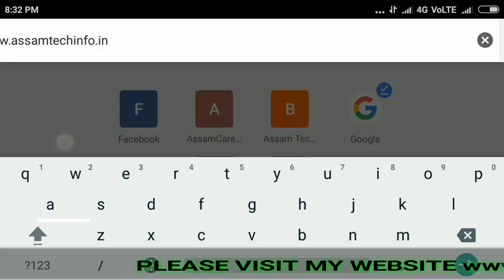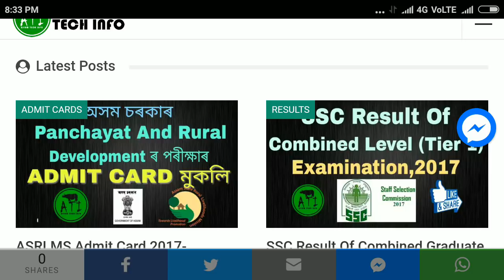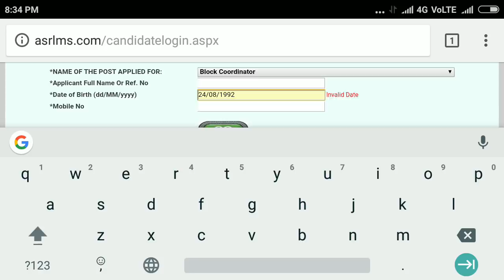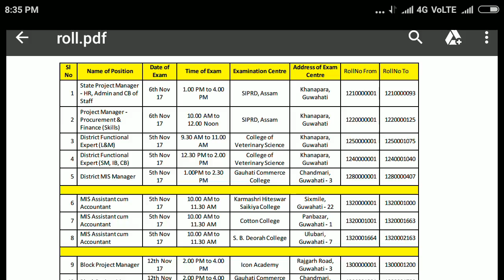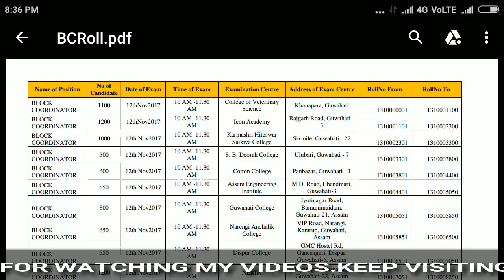ASRLMS Admit Card 2017 | Get Soon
Hello Friends, Aji ami sam kenekoi ami Online Panchayat aru rural devlopment r admit card uliyabo paru.ASRLMS Admit Card 2017- Download Block Coordinator, Block Project Manager & Other Various Posts Call Letter.Thank you.

My Phone

My Tripod

*Cheapest 4G Phones*

Micromax Spark Vdeo
Micromax Spark 4G Prime
Lenovo A6600 Plus
Redmi 4A (Gold, 16GB)